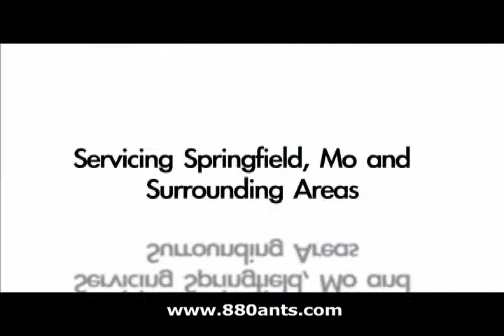880Ants.wmv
Pest Control Springfield Mo Control pest like ants, roaches, fleas, spiders, Call the ANT MAN.  880ANTS